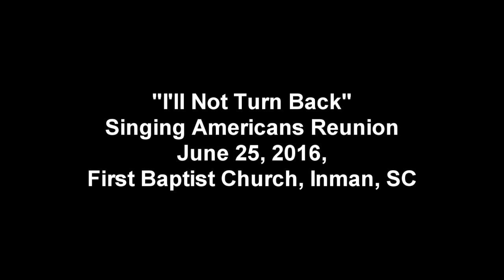I'll Not Turn Back - Singing Americans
"I'll Not Turn Back" by the 1990s line-up of the Singing Americans was recorded at a reunion event in Inman, SC on Saturday, June 26, 2016.
Vocals include David Sutton (tenor), Dale Forbes (lead), Buddy Burton (baritone), and Larry Stewart (bass)
Musicians include Joe Lane (keyboard), Taylor Barnes (bass guitar) and Colonel Shuford (drums)